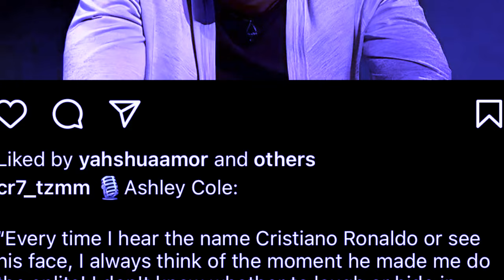naduh ba u ronaldo u leh kumne ia nga lada nga iohi ia u nga bitar ong une u player peit balei